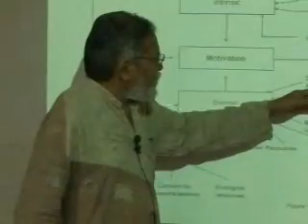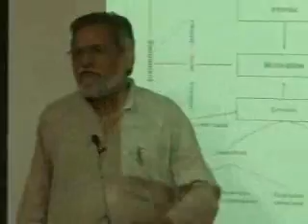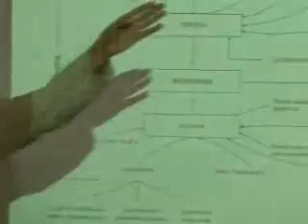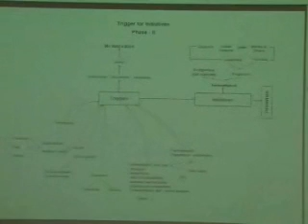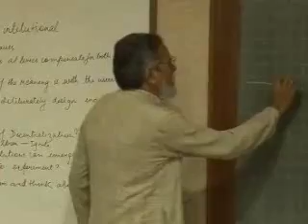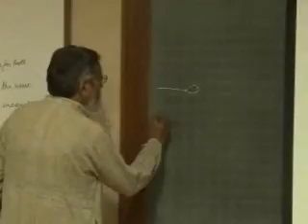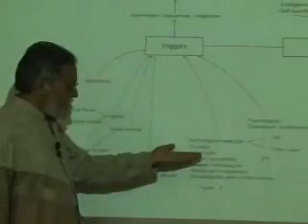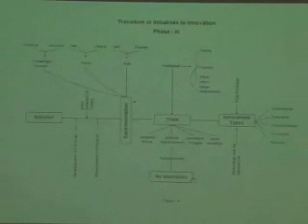Art of living, Day 5, video 05